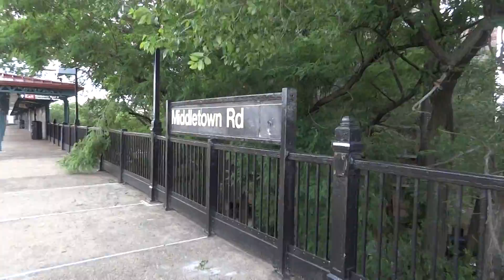NYC Subway: Brooklyn Bridge-bound R142A (6) Entering & Leaving Middletown Road (Day)